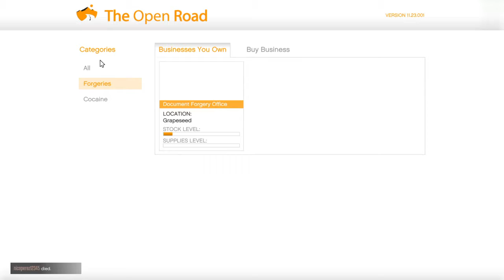Grand Theft Auto V_20161120215712